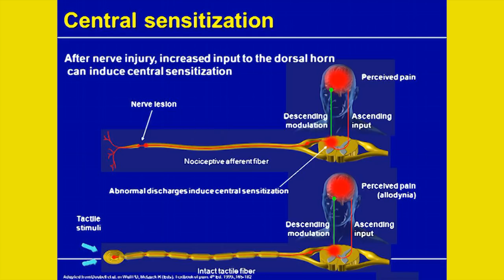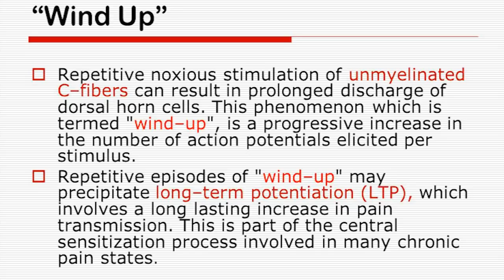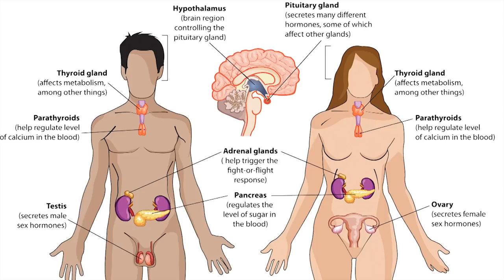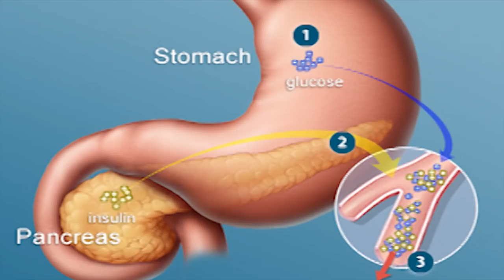What Happens To Your Muscles When You Don’t Sleep - Dr. Alan Mandell, D.C.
Lack of Sleep Causes Widespread Joint and Muscle Pain. As we age, we begin to develop more severe muscle aches and pains and a new study published in Arthritis and Rheumatology has found that the best predictor of widespread pain is lack of restful sleep.